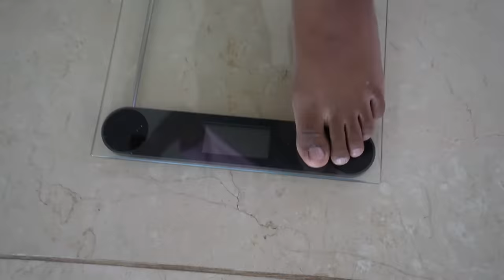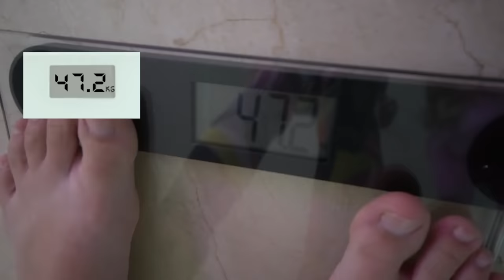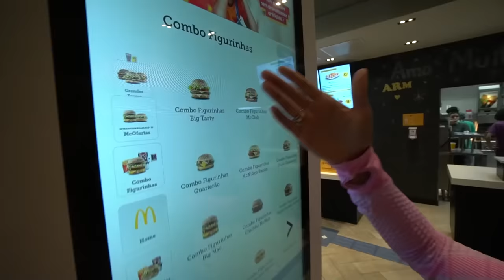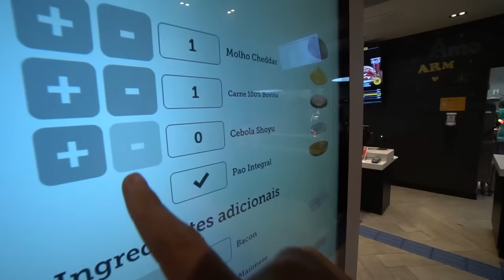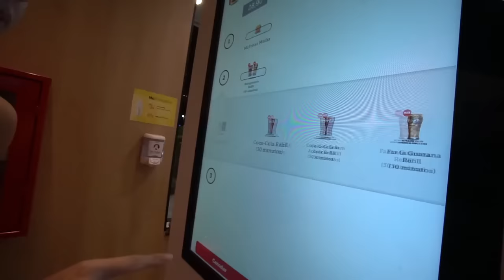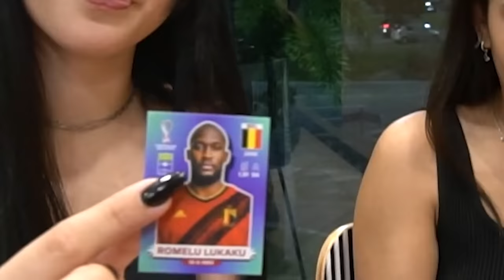QUEM GANHAR VS QUEM PERDER MAIS PESO EM 24 HORAS VENCE! - ÉPICO!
Mais um desafio das Girafas versus Tubarões! Dessa vez os meninos usaram todas as estratégias para perder peso enquanto as meninas precisavam ganhar peso!